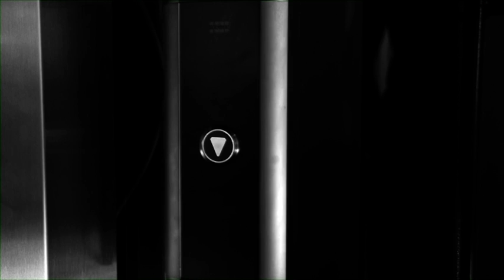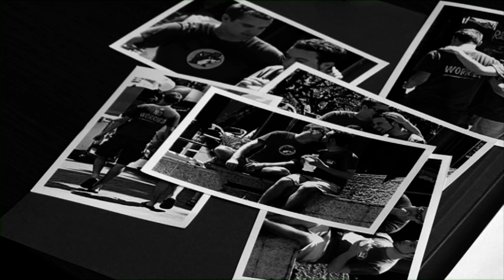Homme Fatale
Short film made for Media Studies University of Amsterdam course